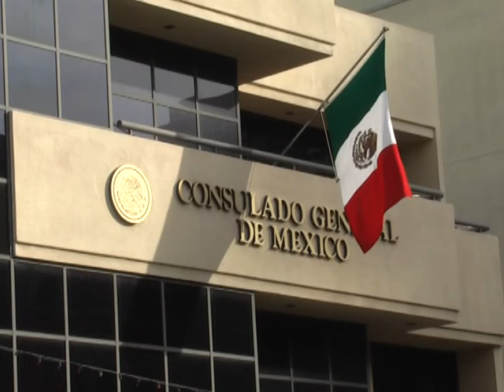Promueve Consulado de México empoderamiento de migrantes en San Diego